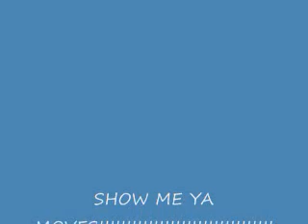Ocelot-SHOW ME YA MOVES!!!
Second video I have made today!!
Metal Gear Solid is property of Kojima Production, Mute City is also property to Super Smash Bros. Brawl.